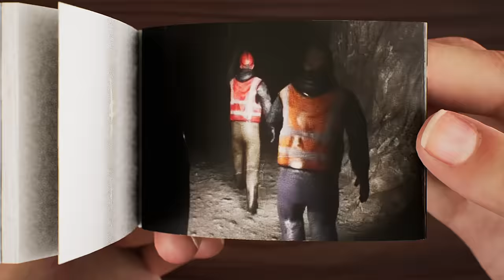Evolution of Alaskan Bull Worm Flipbook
Animated Flipbook - Evolution of Alaskan Bull Worm Flipbook